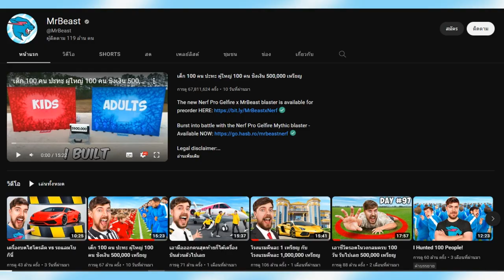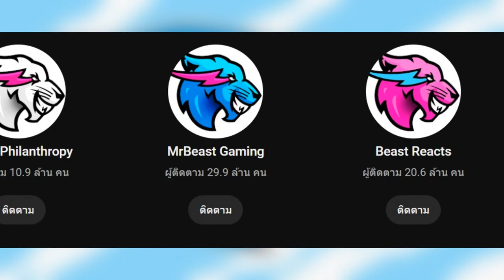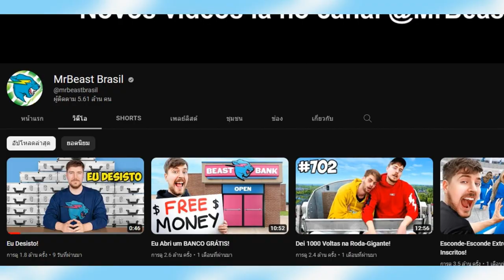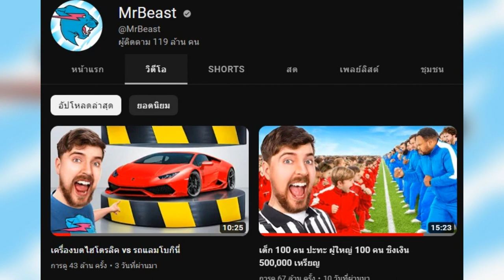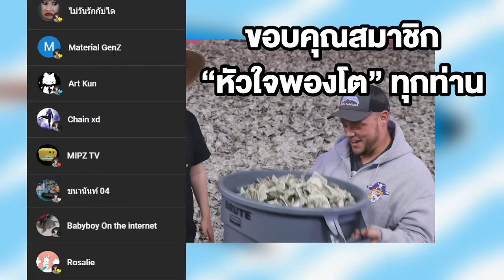MrBeast โคตรรวย!! ช่องทำเงินเดือนกี่บาท ?